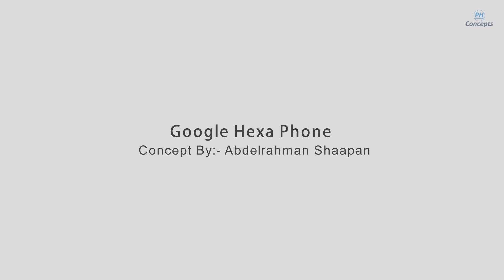Google Hexa Phone | 2023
Google Hexa Phone